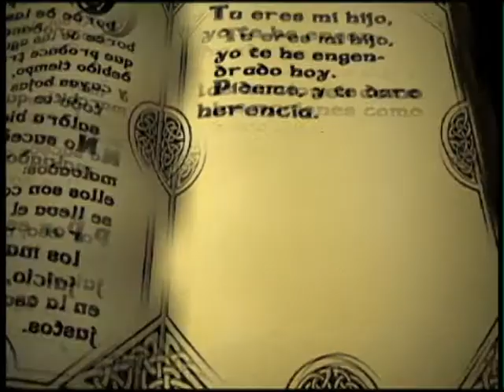PROMO Proxima Estacion